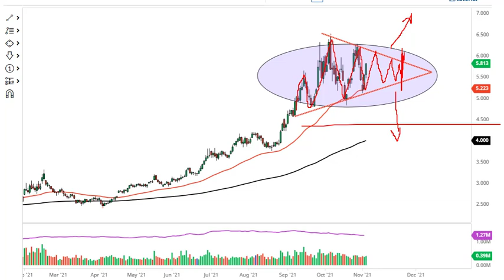Natural Gas Forecast November 4, 2021